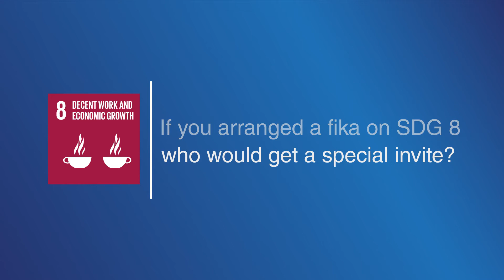Cecilia Berlin - Chalmers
Interview with Cecilia Berlin, Production Systems at Chalmers, about Sustainable Development Goal number 8: Decent work and Economic Growth.

Recorded at GMV 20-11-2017, Gothenburg.